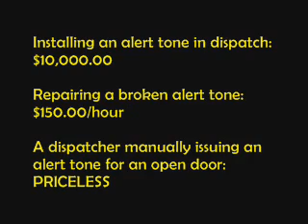Beep Girl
This was my first "10-33" on the police radio. (10-33 is the code to keep all traffic quiet on the radio in an emergency situation) Needless to say, I was known as "Beep Girl" around the Department for quite a while.